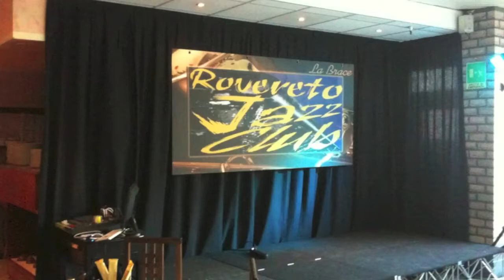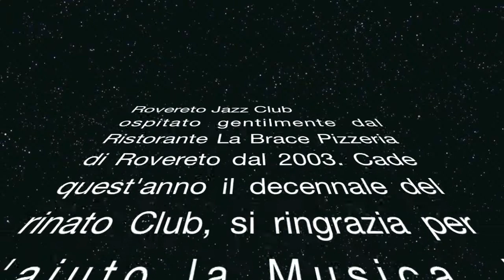Michela Marinello 4tet - Rovereto Jazz Club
Concerto al Rovereto Jazz Club con:
Michela Marinello -- Voce
Enrico Lombardi -- Chitarra
Gianni Casalnuovo -- Contrabbasso
Claudio Ischia -- Batteria